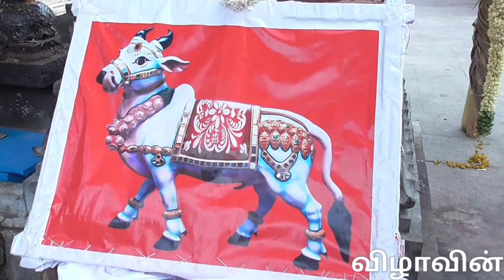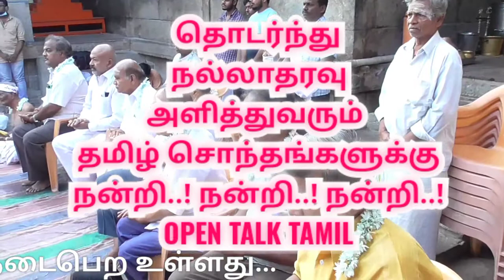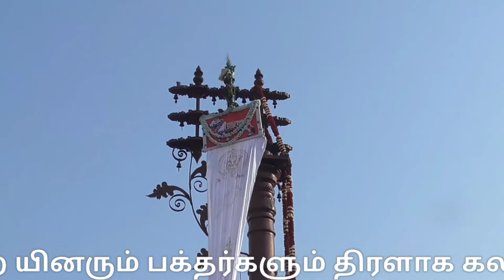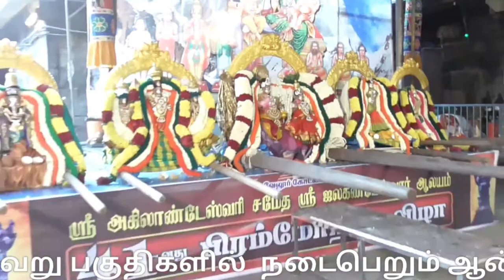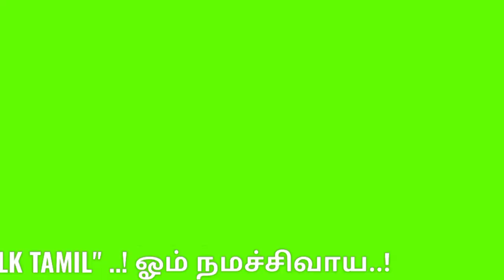வேலூர் ஜலகண்டேஸ்வரர் கோவில் பிரம்மோற்சவம் விழா | Vellore jalakandeshwar Temple brahmotsavam festival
Vellore jalakandeshwar Temple brahmotsavam festival

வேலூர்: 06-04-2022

பிரசித்தி பெற்ற வேலூர் கோட்டையில் உள்ள அருள்மிகு ஜலகண்டேஸ்வரர் கோவிலில் 41-வது ஆண்டு பிரம்மோற்சவ விழா கடந்த 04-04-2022-ம்தேதி  தொடங்கி வரும் 18-ந்தேதி வரை 15 நாட்கள் வெகு விமரிசையாக நடைபெற உள்ளது...

விழாவின் தொடக்க நாளான இன்று  துவஜாரோகணம் எனப்படும் கொடியேற்ற விழா இன்று காலை  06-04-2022 வெகு விமர்சியாக நடைபெற்றது..

வரும் 11-ந்தேதி 63 நாயன்மார்கள் உற்சவமும், வரும் 12-ந்தேதி காலையில் பஞ்சமூர்த்திகள் திருத்தேர் வடம் பிடித்து இழுத்தலும்  நடைபெற உள்ளது...

பிரம்மோற்சவ விழாவின் முக்கிய நிகழ்ச்சியாக வரும் 16-ம் தேதி காலையில் பஞ்சப்ராகார உற்சவம் கோட்டையை சுற்றி சுவாமி வலம் வருதல் நிகழ்வும்,  இரவு ஸ்ரீ சண்டிகேஸ்வரர் உற்சவமும்,  ஸ்ரீ ஜலகண்டேஸ்வரர் புஷ்ப பல்லக்கும் நடைபெறும். 17-ந் தேதி விடையாற்றி உற்சவம், 18-ந் தேதி உற்சவ சாந்தி அபிஷேகமும் நடக்கிறது...